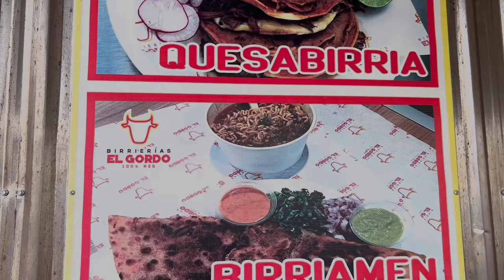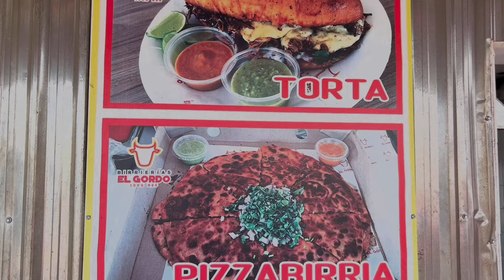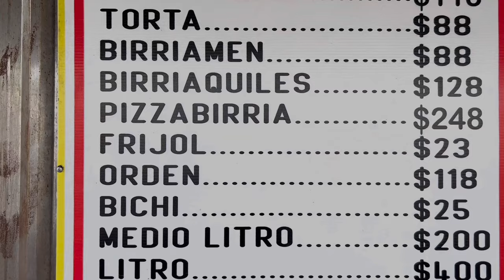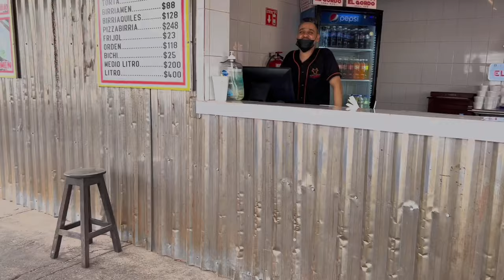¡Birriamen y Pizza Birria! | Birrierias El Gordo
Amigos, en esta ocasión fuimos a probar la famosa birrierias del gordo, que cuentan con diferentes especialidades bastante exóticas, como el titulo lo dice, probamos el famoso birriamen y la pizzabirria, la verdad está muy sabrosas, se los recomiendo, comenta que te gustaría probar.